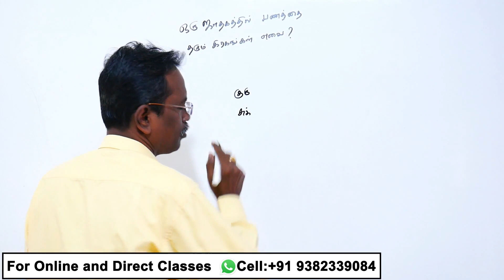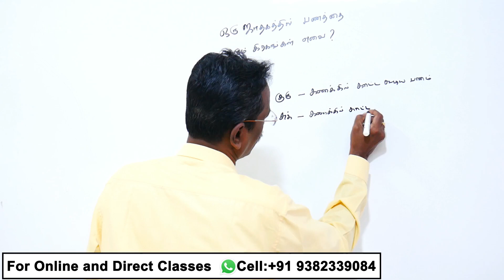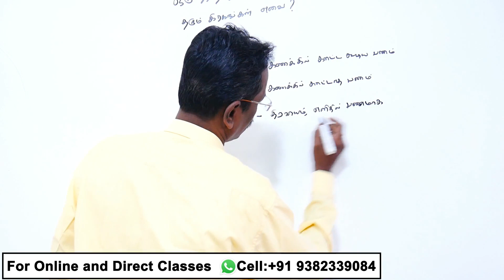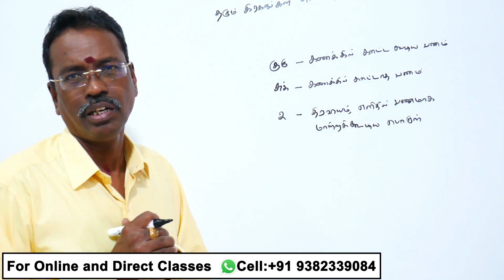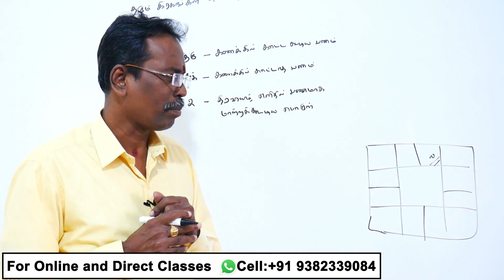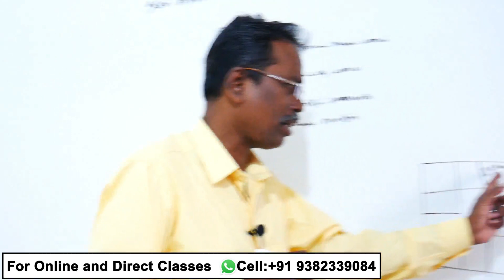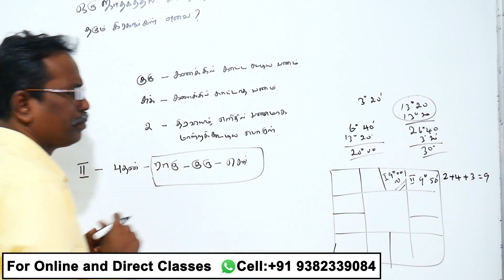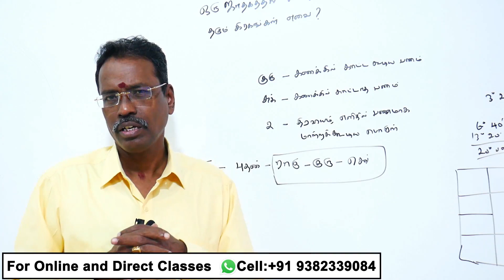KP Astrology in Tamil , KP Astrology in Finance , ஜாதகத்தில் பணத்தை தரும் கிரகங்கள் Part -1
KP Astrology in Tamil , KP Astrology in Finance , ஜாதகத்தில் பணம் தரும் கிரகங்கள், Astro Devaraj , KP Astrology Training in Tamil, KP Astrology classes in Chennai, சென்னையில் KP ஜோதிட பயிற்சி  | Cell: 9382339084  | Learn KP Astrology in Chennai | Advanced KP  Stellar Astrology | KP Astrology Institute in Chennai | Learn Astrology in Tamil

***   புதிய அன்பர்கள் கவனத்திற்கு :

1. சூரியன் முதல் கேது வரை கிரக காரக விளக்கங்கள் பற்றின  you tube  play list videoக்களை கீழ்கண்ட லிங்கில்  காணலாம்  ***

2. லக்னம் முதல் 12 பாவ காரக விளக்கங்கள் பற்றின  you tube  play list videoக்களை கீழ்கண்ட லிங்கில்  காணலாம்  ***

3. பாவ தொடர்பு என்றால் என்ன ? என்பதை தெரிந்துகொள்ள கிழ்கண்ட you tube  play list videoக்களை  பார்க்கவும்.

ஒவ்வொரு வருடமும் ஜனவரி, ஏப்ரல், ஜூலை,செப்டம்பர் மாதங்களில்  அடிப்படை ஜோதிடம்  நேரடி பயிற்சி வகுப்புகள் தொடங்கும்.

கட்டணம் :-     முன்பதிவு கட்டணம் ரூ. 2,500 /-மற்றும்
பயிற்சியின் போது  நாள் ஒன்றுக்கு கட்டணம் ரூ.600 /- அதாவது மூன்று நாட்களுக்கும் சேர்த்து மொத்த கட்டணம் ரூ.4300 /- (குறிப்பேடு, எழுதுகோல், இருவேளை தேநீர், மதிய உணவு உட்பட).